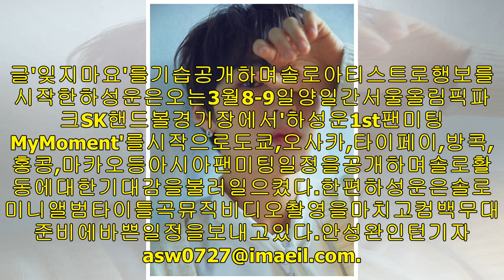워너원하성운,28일1st미니앨범MyMoment솔로데뷔앨범발매!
사진제공_스타크루이엔티2월솔로활동을예고했던하성운이이달28일미니앨범을발표한다.하성운의소속사스타크루이엔티측은14일오후6시공식팬카페와SNS를통해하성운첫번째미니앨범'MyMoment'발매스케줄러를공개했다.소속사측에따르면하성운은15일첫번째포토티저공개를시작으로트랙리스트,뮤비티저,하이라이트메들리,앨범발매등순차적으로스케줄을진행할예정이다.지난1월워너원활동을모두마무리하고소속사로복귀후디지털싱글'잊지마요'를기습공개하며솔로아티스트로행보를시작한하성운은오는3월8-9일양일간서울올림픽파크SK핸드볼경기장에서'하성운1st팬미팅MyMoment'를시작으로도쿄,오사카,타이...

유명인사,유명인사,배우,가수,밴드및인기있는밴드에대한뉴스를업데이트하는엔터테인먼트뉴스채널에오신것을환영합니다.
비디오를보고가장편안한순간을가져주셔서감사합니다.